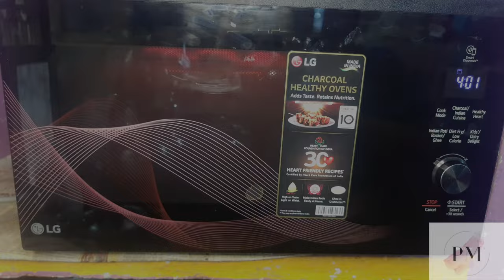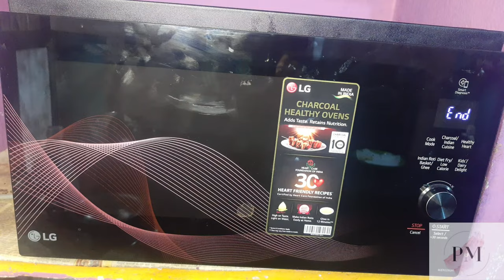Grilled fish fry | LG oven microwave | fish recipe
Grilled fish fry
For marination : -

1) Fish 7 pieces
2) Turmeric powder 1/2 T.spoon
3) Chilli powder 1 1/2 T.spoon
4) Coriander powder 1 1/2 T.spoon
5) Salt 1 T.spoon
6) Garam masala powder 1 T.spoon
7) Fish masala powder 1 T.spoon
8) kasuri methi
9) Ginger garlic paste
10) curd 1/2 Cup
11) Oil 1/2 T.spoon

For Fish fry in Oven :-

1) Grilled for 7 to 8 mins
Start
2) Grilled for 7 to 8 mins
start
3) Flip fish pieces
start

- How to make grilled fish in microwave?
- How to make microwave oven fish recipes?
- How to make grilled fish fillet recipe?
- How to make less oil fish fry?

You Tube Channel : @pravimanivlogs4298